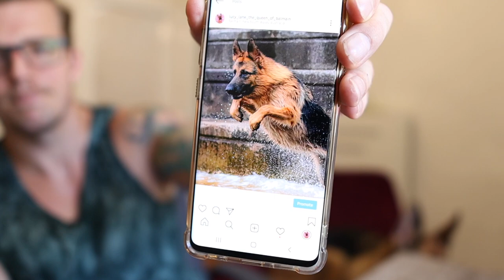DAY IN THE LIFE OF A GERMAN SHEPHERD - Questions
Welcome to 'A day in the life of a German Shepherd' Q & A addition.
We dive into a bunch of questions from Lucy's TikTok fans and also give shoutouts to the questions being ask. Some of the questions involve ' travelling with a German Shepherd, What its like to have a modelling German Shepherd, when did your German Shepherd start photo shoots' and so on. Essentially this is an easy going morning but also represents 'a day in the life of a German Shepherd' as you will see Lucy casually sitting on a red chair through the entire Q&A.

Follow Lucy on TiKToK @lucylanethegsd